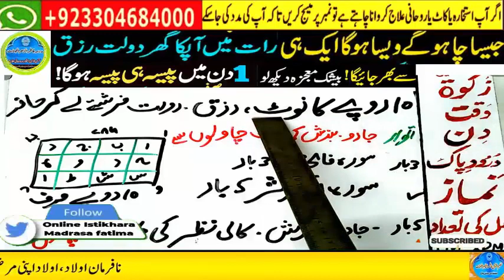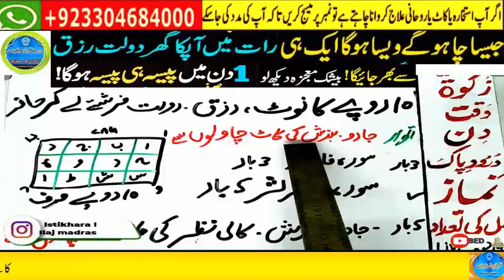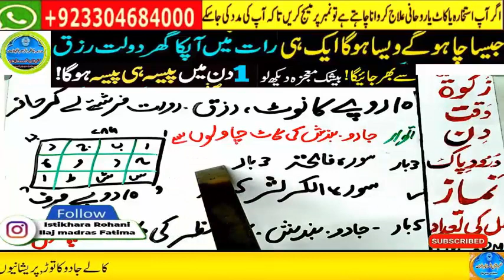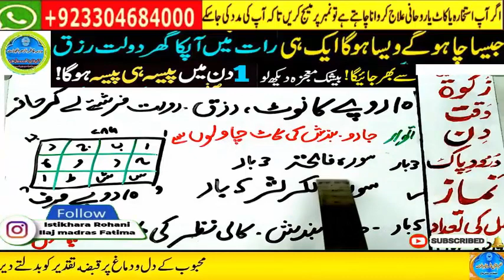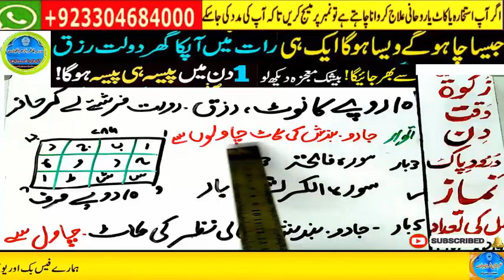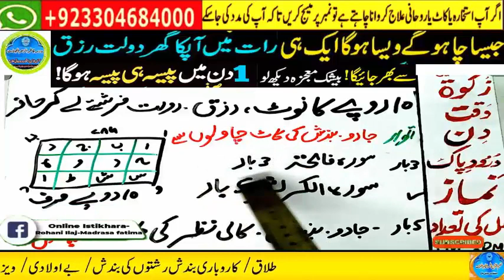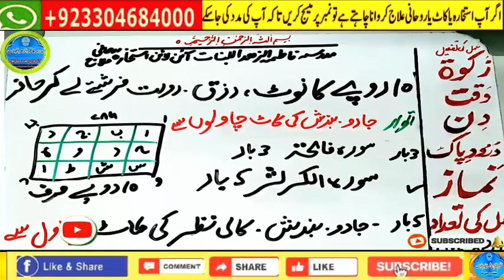Amir hone ka wazifa, daulat ka wazifa, rizq ka wazifa, wazifa for money, jab, pari, mokil ka amal